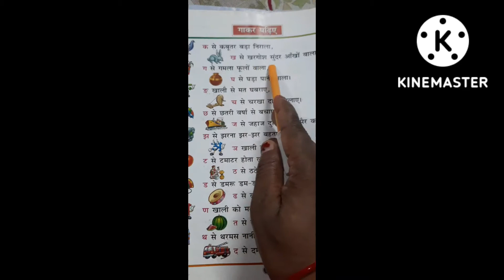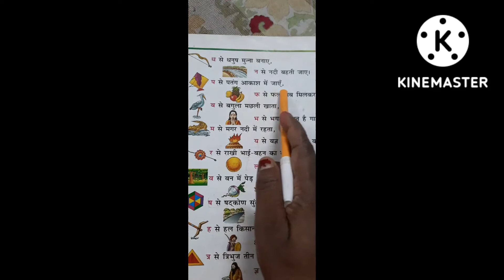My first vlogs 💓 study 💓 📖 📓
क से ज्ञ तक पढे